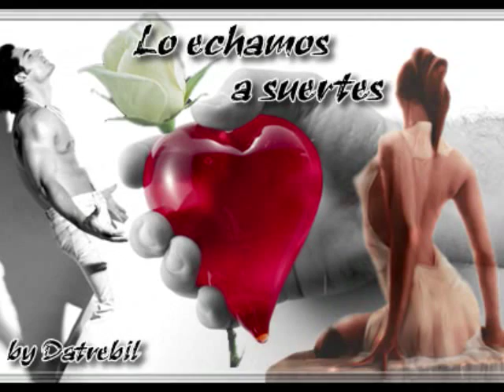Valentin Elizande hebrio de amor .wmv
Y VIVAN LAS PLEVITAS  GUAPAS
                           MEXICO Y GUERRERO